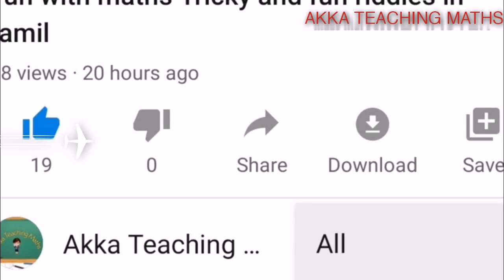12th Maths chapter:1 Exercise:1.7 Q. No.1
Exercise:1.7